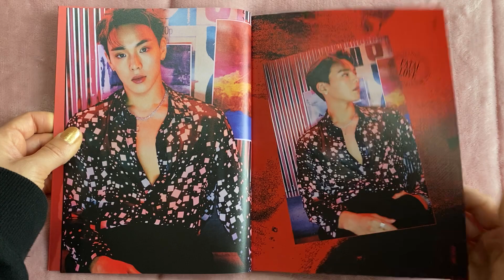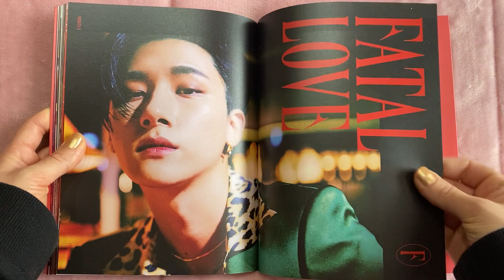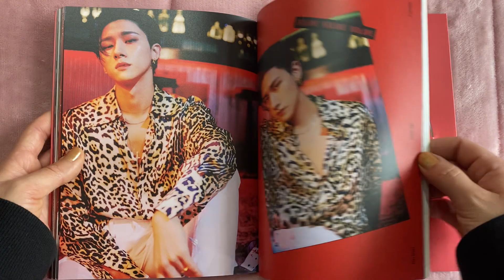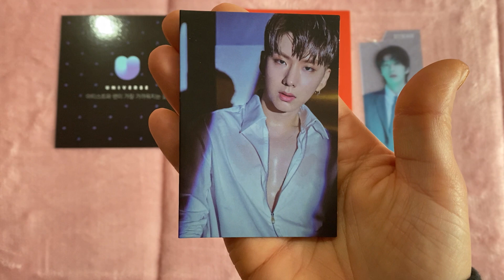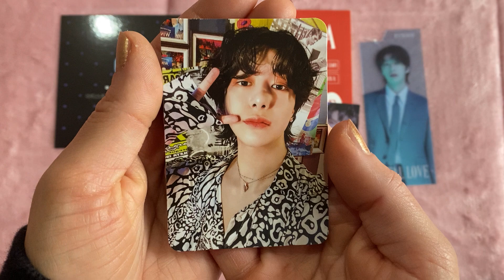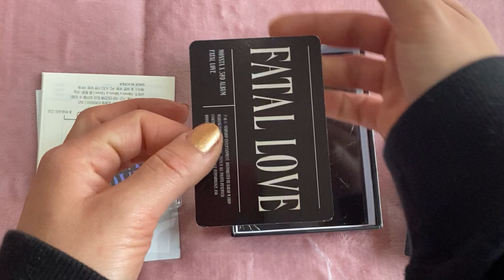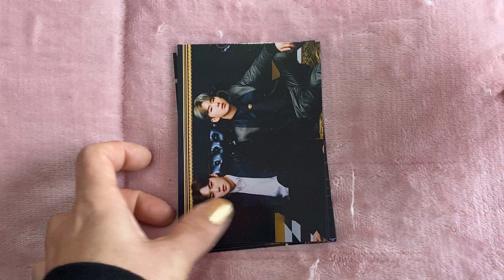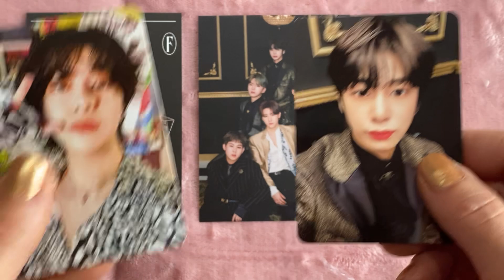Unboxing MONSTA X 3rd Album Fatal Love (02 and Kit Ver).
Tracks:
1.LOVE KILLA
2.갈증 (GASOLINE)
3.THRILLER
4.GUESS WHO
5.NOBODY ELSE
6.BEASTMODE
7.대동단결 (STAND TOGETHER)
8.NIGHT VIEW
9.LAST CARNIVAL
10.SORRY I'M NOT SORRY